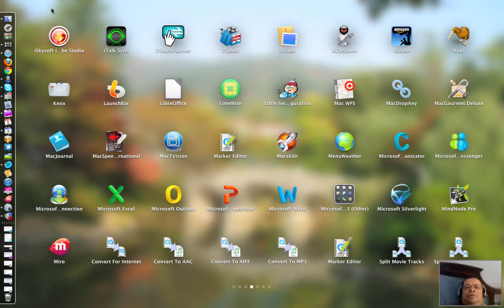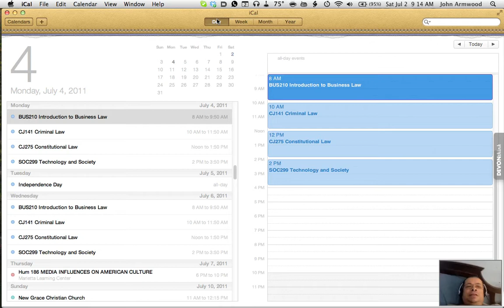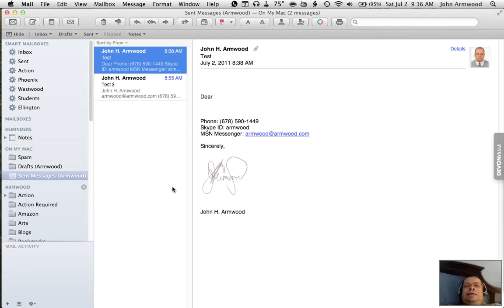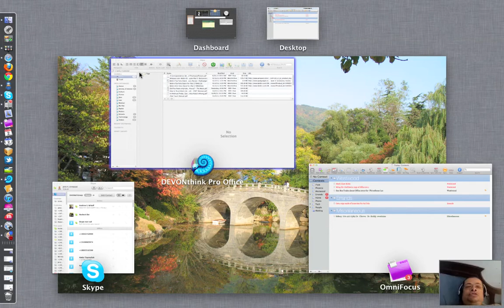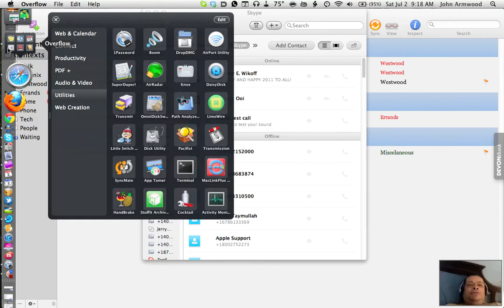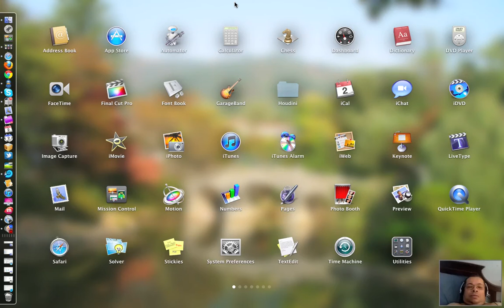First Look OX10 Lion Gold Master Version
This is the final, pre-release version of Apple's OX10 Lion.